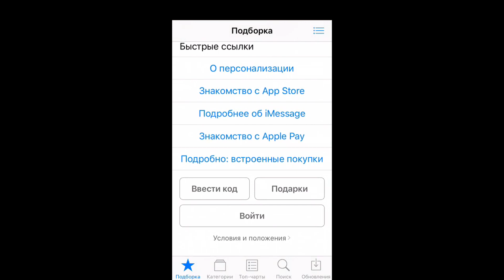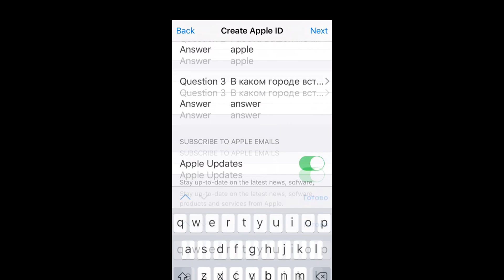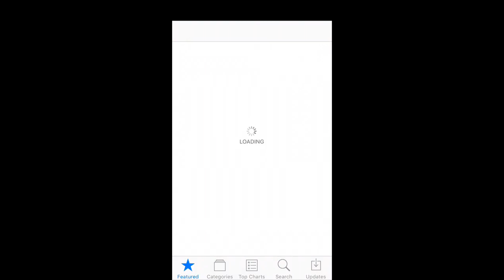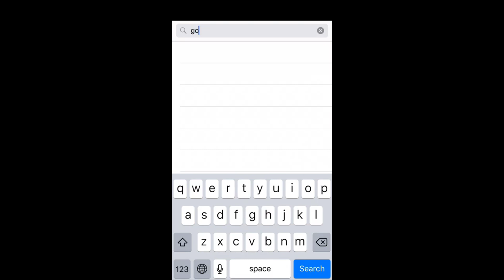Apple ID/Icloud для Ирландии. Apple ID for Ireland.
➤Создаем Apple ID/Icloud для Ирландии без способа оплаты. Я покажу вам как сделать Apple ID или Icloud для вашего устройства. Вам нужно только повторять все действия регистрации Apple ID за мной тогда у вас все получится. Пошаговая регистрация Apple ID или Icloud без формы оплаты.

➤Важные уточнения:
➤Выберите страну.
➤Заполняем данные для регистрации:

Улица - 1, Parnell Square W ;
Город - Dublin  ;